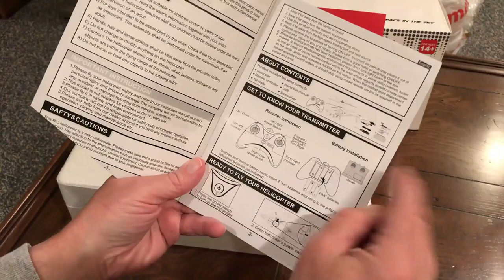Syma S39 Raptor. Something to fly inside while Quarantined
Stats
14.6 x 2.6 x 5.9 inches

Features:
Bigger Size
Whole body Alloy material
Altitude Hold
Gyro Stabilizer
High & Low Speed
3.5 channel
One Key Take Off / Landing (I finally figured this out.)
Indoor or Outside with NO wind.

Comes with:
S39 RC Helicopter
RF Remote Control
Flight Battery 2
Charging Cable
Extra Tail Blade
Manual
Screw Driver